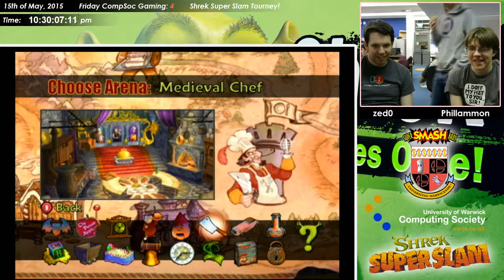Losers Round 2 - zed0 (Luna) Vs. Phillammon (Gingerbread Man)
Friday CompSoc Gaming: 4 (15/05/15)
Shrek SuperSlam Tournament

zed0 Vs. Phillammon